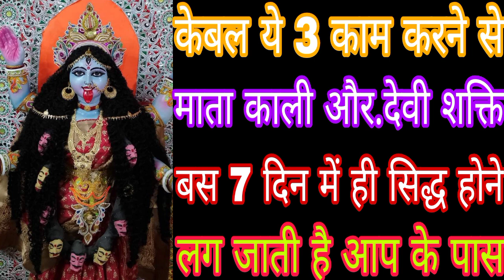केबल ये 3 काम करने से माता काली और देवी शक्ति बस 7 दिन में ही सिद्ध होने लग जाती है आप के पास M.B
केबल ये 3 काम करने से माता काली और देवी शक्ति बस 7 दिन में ही सिद्ध होने लग जाती है आप के पास